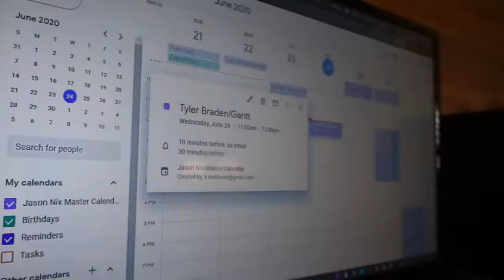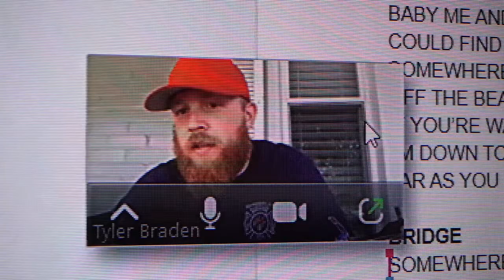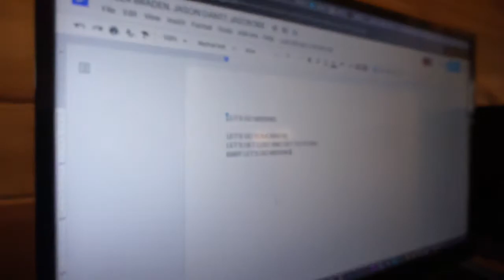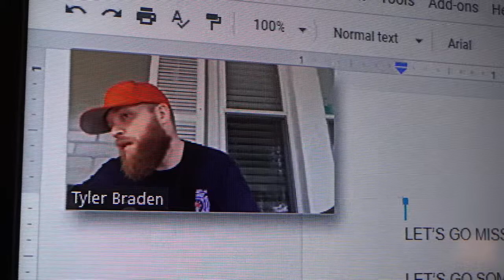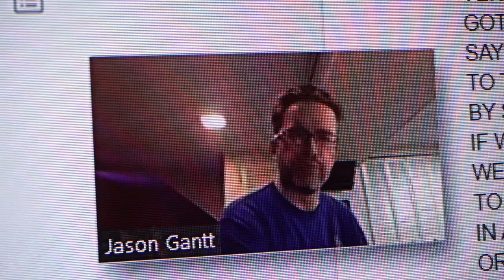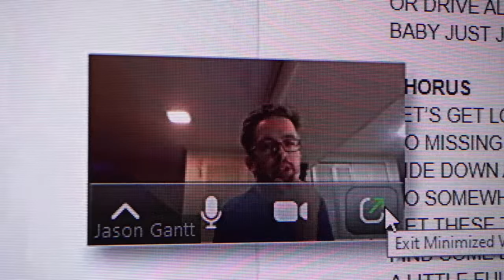ZOOM: FOR SONGWRITERS (2020) [G0 MISSING- UNRELEASED] with Jason Gantt and Tyler Braden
Thanks to Zoom, I sit down with hit songwriter Jason Gantt and artist Tyler Braden to write and discuss life after COVID.  Watch us wrestle our way through the free version of Zoom as we try to finish this song on time and hear what we came up with.